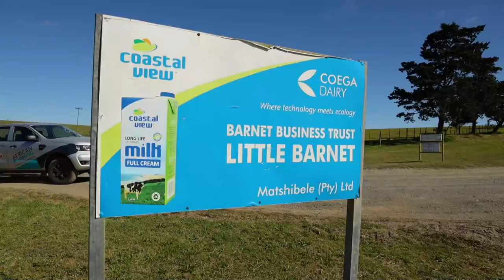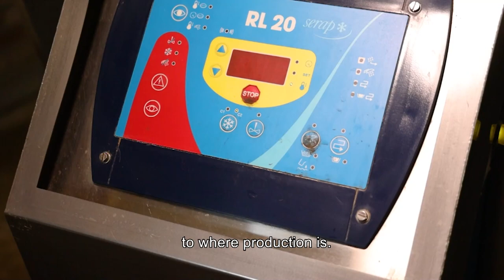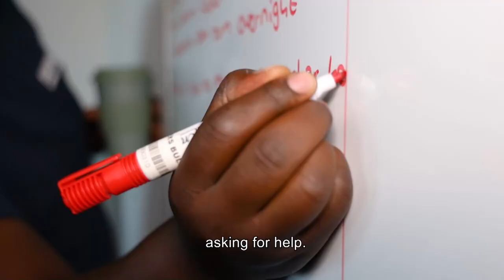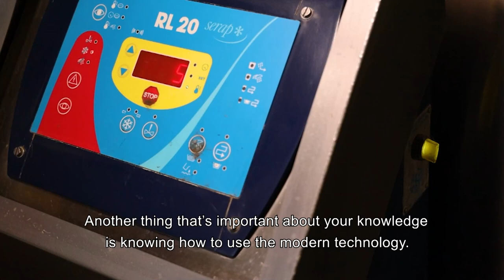African Farming: Tshilidzi Matshidzula - A Farming Legend at 31! (Full Episode)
Not only is Tshilidzi Matshidzula one of the best dairy farmers at the country, he also made history when he won the coveted Eastern Cape Young Farmer of the Year award back in 2016, the first black farmer to ever do so. It was the first of many historic firsts, and today, at just 31, this youngster that goes by the name of Chilli, is already one of South Africa’s black farming legends. But as with most things worth having, success didn’t come easy. It took Chilli years of hard-working, tough negotiations and a little luck to transform a failed land-reform project into a viable, world-class dairy that today milks an impressive 1000 cows. With the help of his friend, mentor and fellow shareholder in the business, the commercial dairy farmer Walter Biggs, Chilli then went and double his farming output with another operation at Stutterheim, that also can milk 1000 cattle!